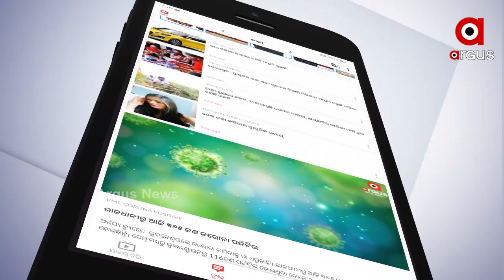ଆକାଶ ଛୁଆଁ ପରିବା ଦର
କାର୍ତ୍ତିକ ମାସକୁ ପରିବା ରେଟ୍ ବୃଦ୍ଧି ଖାଉଟିକୁ ଚିନ୍ତାରେ ପକାଇଛି । ବଜାରରେ ଏବେ ଯେଉଁ ପରିବା ଉପରେ ହାତ ମାରିବେ 50 ଟଙ୍କା ପାଖରେ । ଗଞ୍ଜାମ ଜିଲ୍ଲା ବୁଗୁଡା ବଜାରରେ ପରିବା ଦର ଖାଉଟିଙ୍କ ଚିନ୍ତା ବଢାଇଛି...
ଅଧିକ ଖବର ପାଇଁ ଡ଼ାଉନଲୋଡ କରନ୍ତୁ “Argus News” ଆପ୍